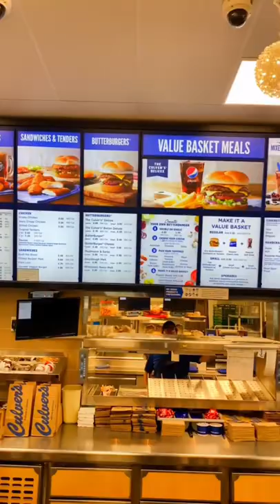Is Culver’s Better Than Five Guys?